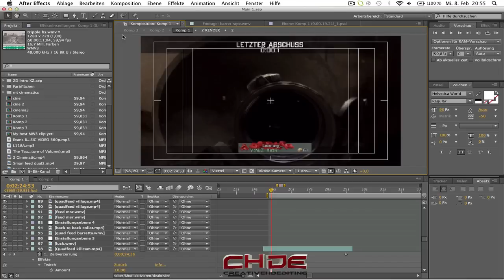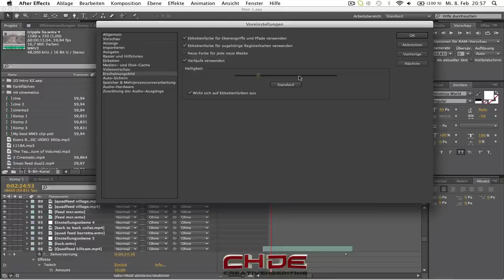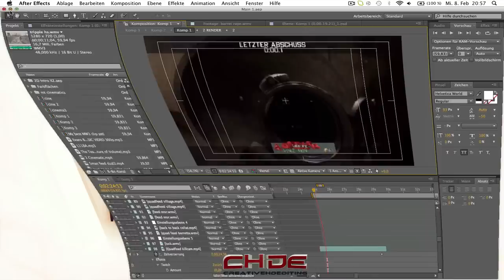After Effect Tutorial | Erscheinungsbild Ändern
Heute mal nur ein Kurzes tut in dem ich euch zeigen möchte wie ihr das erscheinungsbild in after effects ändern könnt. Nächste tutorial wird dan wieder was besser :)